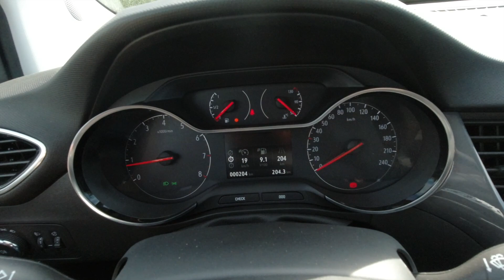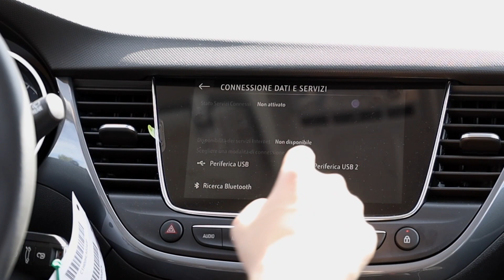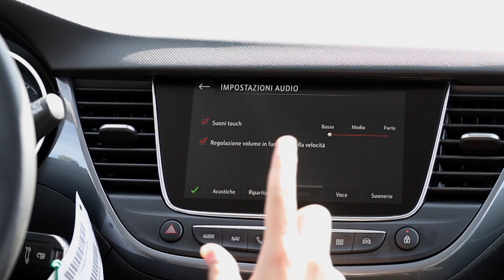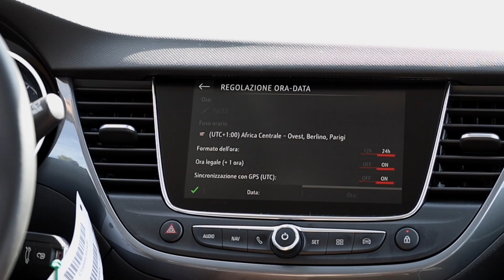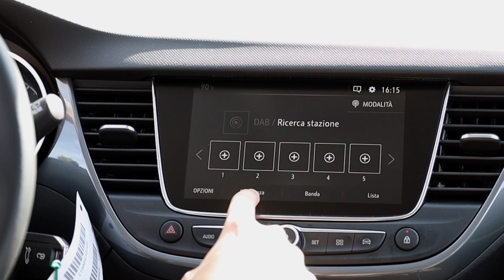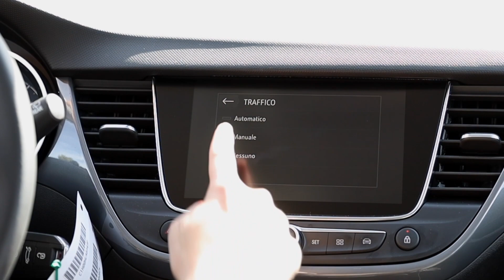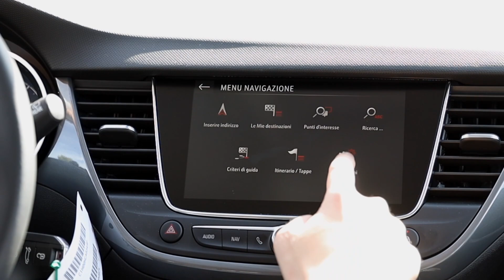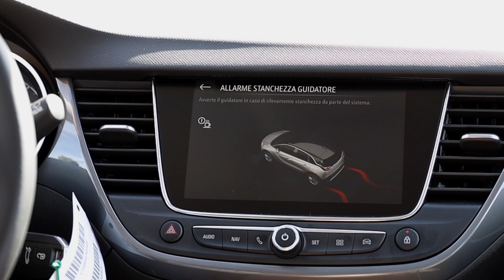Opel Crossland 2021 | Focus sistema Infotainment & Tecnologia di Bordo (ENG SUBS)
0:00 Intro
0:38 Strumentazione
1:46 Layout e opzioni
5:41 Radio e media
7:22 Navigatore
10:17 Impostazioni

Nell’ultimo decennio il mercato dell’automobile si è evoluto e ha sostituito specifici segmenti di vetture: la clientela ha mostrato di apprezzare di più l’anima adventure delle auto, in luogo di quella quotidiana caratterizzata da spostamenti e commissioni. Opel ha preso la situazione in pugno, sostituendo la Meriva con la Crossland, ma mantenendone tutte le caratteristiche di praticità che le hanno dato il meritato successo. Dopo il lancio della Crossland X nel 2017, Opel rinnova il modello nel 2020 eliminando la X del suo nome e rendendola esteticamente più aggressiva, meno borghese. Le dimensioni sono rimaste immutate, 4,21 metri di lunghezza per 1,76 metri di larghezza ed 1,61 metri di altezza, con linee ancora morbide ma ora caratterizzate da qualche dettaglio più cattivo. Il nuovo frontale Vizor della casa unisce i fari anteriori con una fascia in nero lucido, utilizzando la tecnologia Ecoled di Opel: più luminosi di semplici alogeni ma con un risparmio di energia dell’81%, con evidenti benefici in termini di abbattimento della cO2. La vernice White Jade optional della nostra configurazione permette di far spiccare più chiaramente molti dettagli della nuova Crossland, come la nervatura concava della fiancata ma soprattutto il paraurti anteriore rivisto con due “bocche” alle estremità. I cerchi della versione provata sono i 16” in lega, standard per l’allestimento Elegance, mentre importanti sul bianco sono le protezioni in plastica della parte bassa della carrozzeria, vera caratteristica dei crossover. Interessante è l’elemento stilistico della ciglia del faro posteriore in nero, che divide il tetto dalla linea di cintura nascondendo il montante C e rendendo il tutto sospeso e visivamente alleggerito, anche grazie ad un’onda cromata. Il portellone marchiato Crossland infine cela un baule da 410 litri con una soglia di carico alta e profonda: superato il gradino è davvero tanto lo spazio a disposizione, con tutta la praticità di un’auto come questa anche grazie all’abbattimento del divanetto posteriore in configurazione 60:40 che permette di raggiungere un piano ampio, dalla capacità di 1255 litri. Rispetto alla Crossland X, questa generazione 2021 internamente non cambia praticamente per nulla, e per una volta... Meglio! L'abitacolo infatti mantiene un giusto compromesso tra razionalità e completezza di equipaggiamenti: in poche parole, c'è tutto ciò che serve, ed è tutto al suo posto. La plancia con una forma ad onda e plastiche soft touch incontra, al centro, una superficie verniciata grigia ed incastonato in una U, tra le bocchette del clima bizona, l'infotainment da 8” con sistema operativo Intellilink. In basso invece i controlli del clima fisici, super pratici con tre rotori, ed un profondo pozzetto per ricaricare lo smartphone in modalità wireless. I sedili in tessuto e vinile Sparkle sono avvolgenti al punto giusto e contengono bene il corpo nelle curve, in più sono esteticamente eleganti come questo allestimento Elegance, appunto. Ma al di là del look, la caratteristica che più abbiamo apprezzato è la praticità. Le dimensioni compatte esterne fanno pensare ad un classico crossover imbottito. Dentro invece la Crossland fa davvero stare larghi. Un abitacolo arioso che ne conferma un ottimo utilizzo quotidiano. La visibilità anteriore e laterale è eccellente, e per una volta possiamo cambiare registro: si vede bene anche dietro! Un ultimo dettaglio che, per noi, non deve mai mancare in un'automobile che si rispetti: il bracciolo centrale, di serie sulla Elegance. L’accesso alla zona posteriore è comodo grazie alla corrispondenza tra linea della portiera e schienale del divanetto, quest’ultimo è piatto ed insieme al tunnel centrale poco pronunciato permette comfort di viaggio anche a tre passeggeri contemporaneamente. I materiali scelti per i rivestimenti posteriori sono gli stessi già visti all’anteriore, con moltissimo spazio di movimento per gambe, braccia e testa anche grazie al passo di 2,60 metri della Crossland. La Crossland della nostra prova è dotata del Multimedia Navi Pro: il sistema infotainment Intellilink da 8” touch vanta infatti il navigatore, oltre alle classiche caratteristiche di connettività tramite Apple CarPlay ed Android Auto. Nel pozzetto davanti la leva del cambio oltre alla piattaforma per la ricarica ad induzione trovano alloggiamento una 12V e due prese USB-A.

In collaborazione con Gruppo Marino.